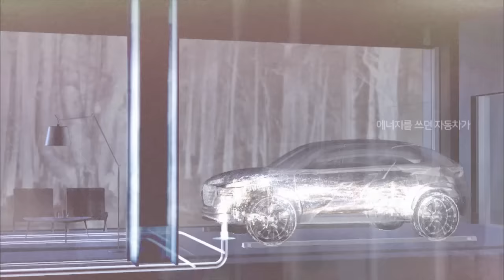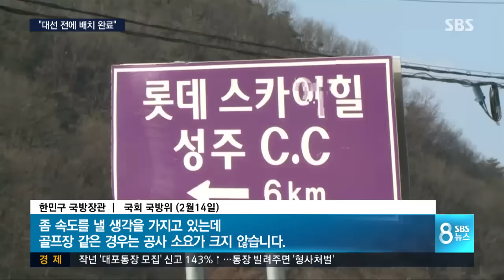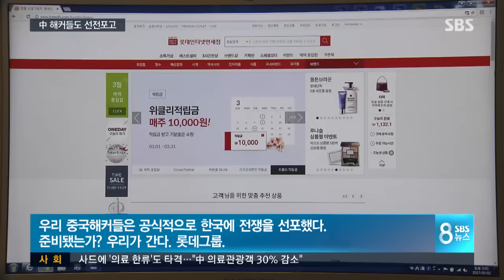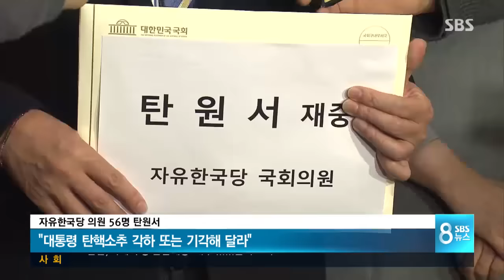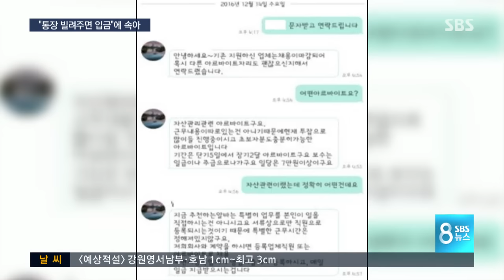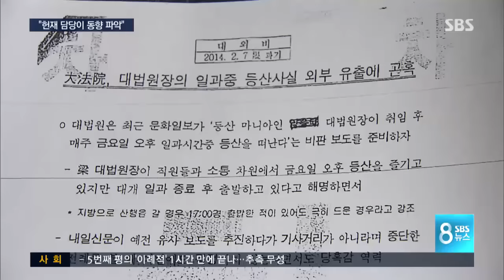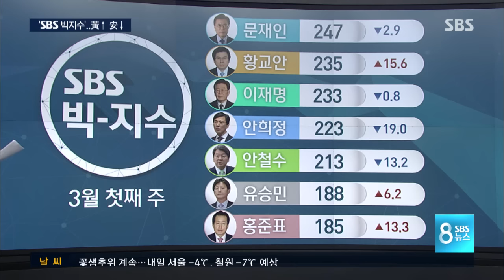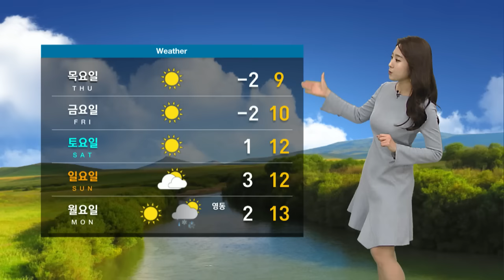다시보는 8뉴스｜3/7(화)